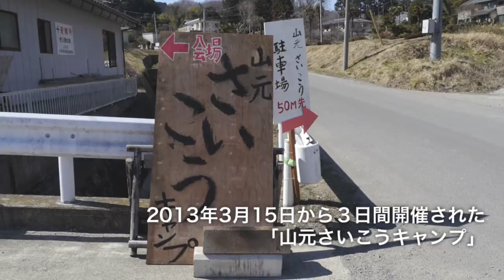山元で挑戦する若き住職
山元町で新しい事に挑戦する若き住職。鳳仙寺の内山太史住職は、我々が持つお寺の概念を破ろうとしています。一般の人にとって、お寺の敷居は高い。まずはそこからです。お寺は開かれた場。いつでも、誰でも自由に来て欲しいと。そして、様々な形で利用して欲しいと。来るのも地元の人とは限定していません。町内外から多くの人に訪れて欲しいとの想いも持っています。

例えば、今回行われた「山元さいこうキャンプ」（主催：わかものがたり）では、夜の部は鳳仙寺にて開催されています。飲むも良し、語るも良し、寝るも良し、etc。オールナイトのイベント。その様子はUSTREAMでも中継されていました。

内山住職も山元町の皆さんも、今後も色々と仕掛けていくでしょう。内山住職が語る山元の魅力は、とどのつまり「人」です。その「人」が団結力をもって未来に向かっていくわけですから、そこに新たなムーブメントが起きないはずがありません。

山元町は人口減少率が県内の自治体では二番目に高く、若者の定着が不安視されていると聞いていましたが、今回のイベントを見ているとそんな雰囲気は全く感じられません。長い目で今後も注目していきたい場所の一つです。